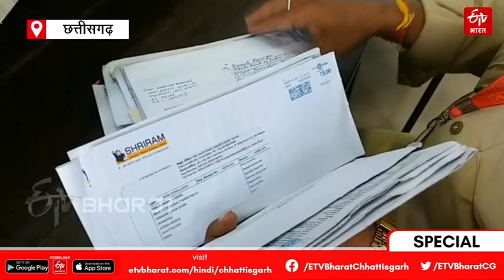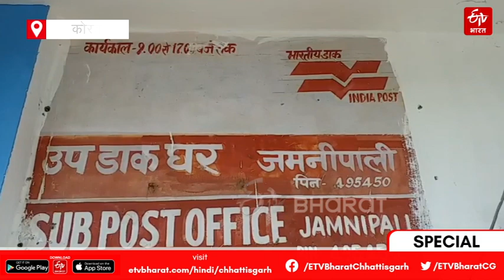आधुनिकता के दौर में क्या और भी व्यापक हो गई है चिट्ठी की यात्रा? | Indian Postal Department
आधुनिकता के दौर में क्या और भी व्यापक हो गई है चिट्ठी की यात्रा?
चिट्ठी का सफर भारत में दशकों पुराना है. भारतीय डाक विभाग (Indian Postal Department) विश्व का सबसे बड़ा नेटवर्क (world's largest network) है. दशकों बाद आज चिट्ठी की यात्रा अपने-अपने रूपांतरण की तरफ बढ़ रही है. डाकिया अब सिर्फ डाक ही नहीं पहुंचाता, बल्कि घर पहुंच कर बैंक खाता (bank account) खोलने की भी सुविधा लोगों को दे रहा है.